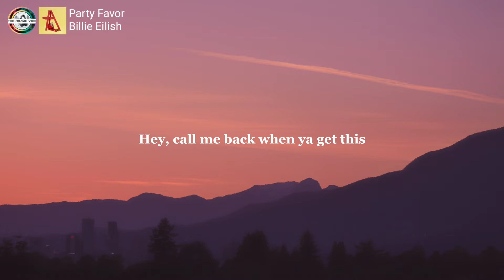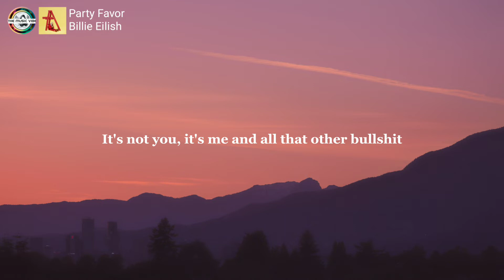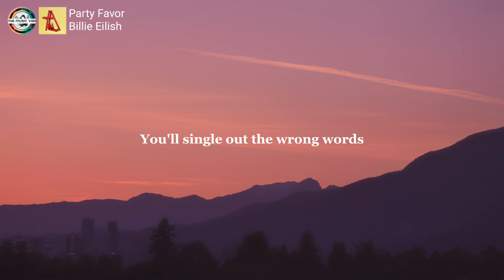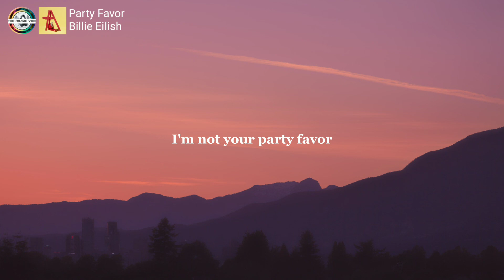Party Favor | Billie Eilish ( Lyrics )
🎶 Song: Party Favor

Songwriters: Finneas Baird O'connell / Billie Eilish O'connell